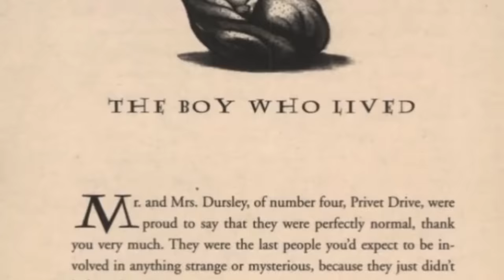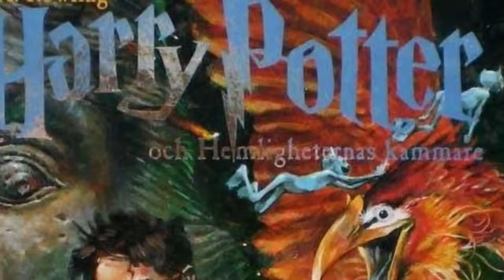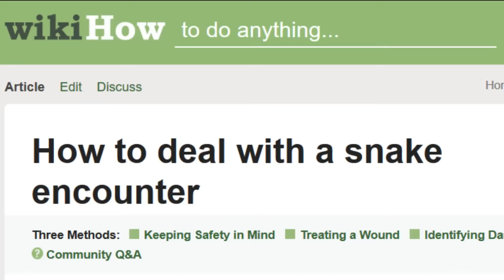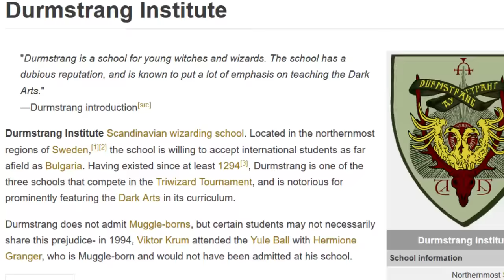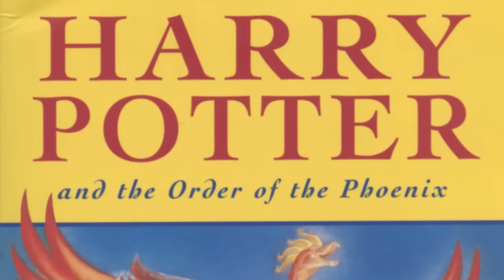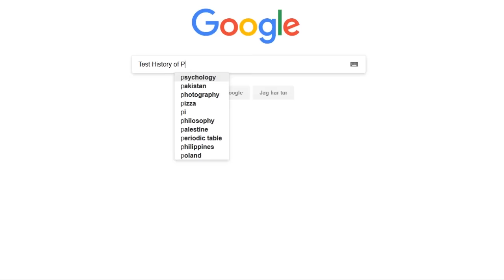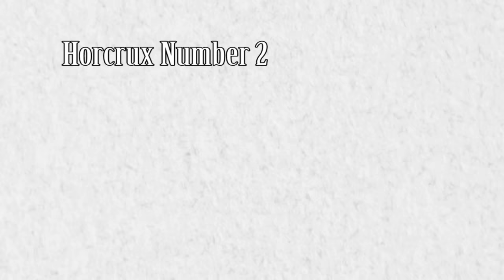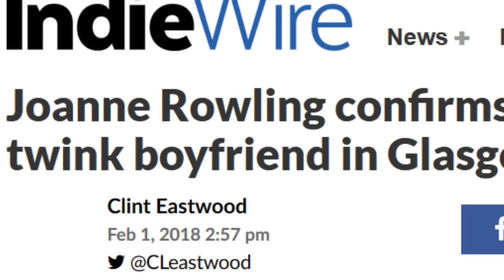Garbage Retrospective To Harry Potter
Harry potter is a series written by J K rowling now I am going to make fun of it whish me luck. This is a parody there is no need to correct me if you found an error. I know there are hundreds of errors but I’ll just call them theory and that should justify them.